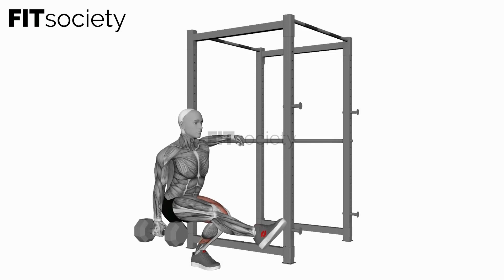Dumbbell Single Leg Squat with Support (pistol) - Exercise - Fitness Oefening - Fitsociety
Welcome to Fitsociety, the ultimate destination for fitness enthusiasts seeking effective exercises and expert guidance. In this video, we're excited to introduce you to a challenging and rewarding lower body exercise: the Dumbbell Single Leg Squat with Support, also known as the Pistol Squat.

The Dumbbell Single Leg Squat with Support is a fantastic exercise that targets your quadriceps, hamstrings, glutes, and core muscles. It helps build lower body strength, improve balance, and enhance overall stability. Whether you're an athlete, a fitness enthusiast, or someone looking to take their leg training to the next level, this exercise is for you.

Here's a step-by-step guide on how to perform the Dumbbell Single Leg Squat with Support correctly:

1. Begin by standing with your feet hip-width apart, holding a dumbbell in each hand, with your palms facing inward.

2. Lift one foot off the ground and extend it in front of you, keeping it parallel to the floor.

3. Find a support structure, such as a bench or a TRX strap, and position it slightly behind you.

4. Lower your body down into a squat position on one leg, while simultaneously reaching your free leg backward, aiming to touch the support structure lightly with your glutes.

5. Keep your chest lifted, your back straight, and your core engaged throughout the movement.

6. Pause briefly in the bottom position, then push through your standing heel to rise back up to the starting position.

7. Complete the desired number of repetitions on one leg before switching to the other leg.

Performing the Dumbbell Single Leg Squat with Support requires focus, control, and proper form. It's essential to maintain a stable core and engage your leg muscles throughout the exercise to maximize its benefits.

By incorporating the Dumbbell Single Leg Squat with Support into your workout routine, you can enhance lower body strength, improve balance and stability, and target muscles that may be neglected during traditional exercises.

Don't miss out on valuable information that can transform your body and improve your overall well-being! Explore our YouTube channel and visit our for more exercise variations, fitness articles, and exclusive resources.